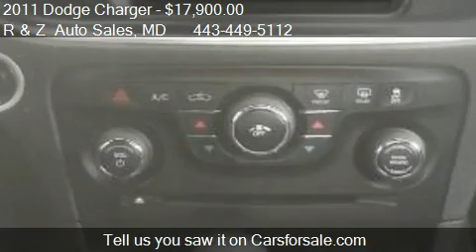2011 Dodge Charger Sedan/SE for sale in BALTIMORE, MD 21206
This 2011 Dodge Charger Sedan/SE is for sale in BALTIMORE, MD 21206 at R and Z  Auto Sales.
Engine: Not Applicable
Transmission: Automatic
Color: Billet Metallic
Mileage: 70746
Contact R and Z  Auto Sales 6521 BELAIR RD BALTIMORE, MD 21206 to test drive this 2011 Dodge Charger Sedan/SE today.